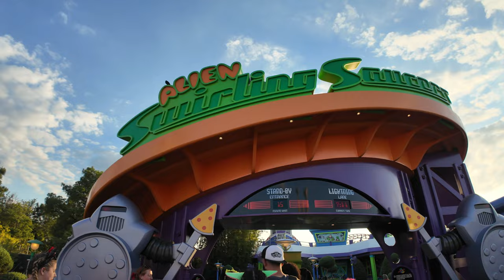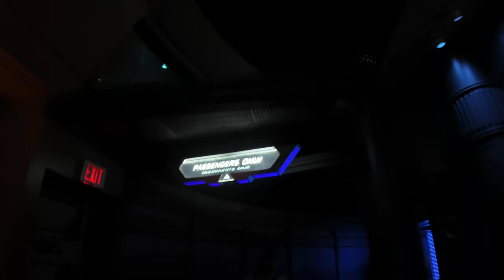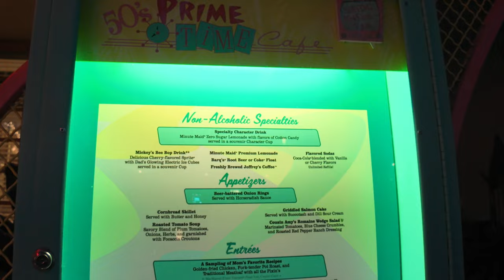Hollywood Studios 50s Prime Time Cafe! | Alien Swirling Saucers! | Walt Disney World!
We ate dinner at Hollywood Studios 50s Prime Time Diner / Cafe! Hollywood Studios has 2 of the most amazing dining venues with amazing theming: 50s Prime Time and Sci Fi Dine In Theater. 50s Prime Time Cafe gives all the nostalgia of the 1950s, including old TVs, vintage appliances and decor, 50's TV shows, and a perfect 1950s vibe! We love it there! Come along with us as we show the decor, server and our food & drink review, including the new Cornbread skillet!

On this trip we also tried out the Alien Swirling Saucers, so fun!! We also take a stroll through Star Wars Galaxy's Edge, and saw Rae! Come along with us!